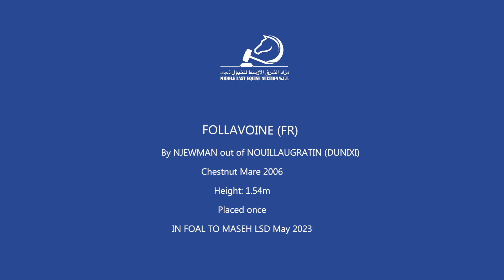FOLLAVOINE (FR) 2006